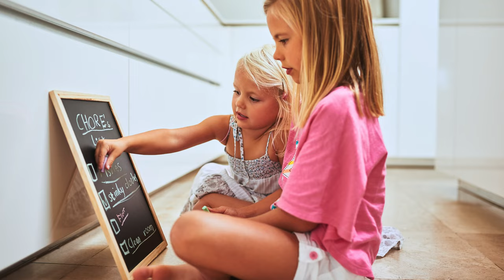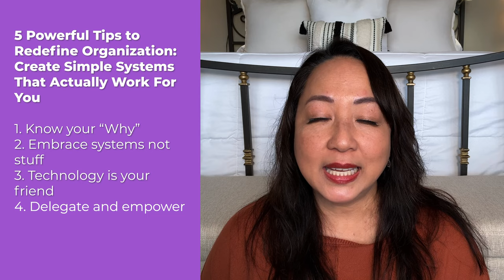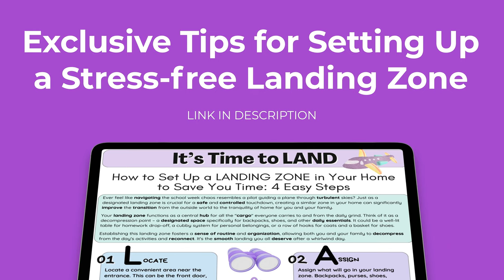Organization Redefined: Create Simple Systems That Actually Work For You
We juggle a million things every day, and by the time we get home, the thought of organization feels like another impossible task. But here's the secret: organization isn't about trendy baskets or becoming a minimalist martyr. It's about creating a system that actually works for YOU. A system that cuts through the daily chaos and lets you breathe.

📚 Books about Decluttering:
1. Decluttering at the Speed of Life: Winning Your Never-Ending Battle with Stuff (by Dana K. White)

2. The More of Less: Finding the Life You Want Under Everything You Own (by Joshua Becker)

3. The Joy of Less: A Minimalist Guide to Declutter, Organize, and Simplify (by Francine Jay)

4. Keep the Memories, Lose the Stuff: Declutter, Downsize, and Move Forward with Your Life (by Matt Paxton)

📸 The Equipment I Use:

1. CANON 70D
2. LIGHTING SET
3. RODE MIC
4. BLUE SNOWBALL CONDENSER MIC
5. PNY 128GB HIGH-SPEED SDXC MEMORY CARD